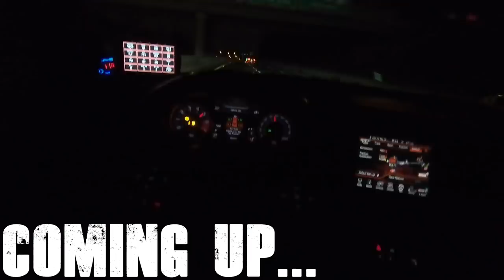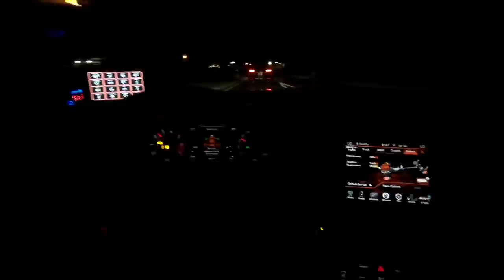This $240k Porsche 992 Turbo CHEATS AGAINST MY TURBO HELLCAT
🌟🌟 Shop Mod2Fame: 🌟🌟

96 Linwood Plaza
Suite 296

Camera Gear :
1. DJI Mavic Pro
2. DJI New OSMO Mobile Handheld Stabilized Gimbal With OSMO Base Bundle
3. GoPro HERO4 BLACK
4. Samsung - Galaxy Note8 4G LTE with 64GB Memory Cell Phone (Unlocked) - Deepsea Blue (Certified Refurbished)
5. Samsung Galaxy Note5 N920V 32GB (Verizon Unlocked) - Blue / Black Sapphire (Certified Refurbished)
6. GoPro HERO6 Black
7. DJI Mavic Air Drone Quadcopter (Onyx Black) EVERYTHING YOU NEED Starters Bundle
8. Samsung Galaxy S8 Unlocked 64GB - US Version (Midnight Black) - US Warranty
9. GoPro Smart Remote (GoPro Official Accessory)
10. GoPro Headstrap Mount + Quick Clip (GoPro Official Mount)
11. DJI Osmo Handheld Fully Stabilized 4K 12MP Camera
12. SanDisk 200 GB Ultra Plus Micro SDXC UHS-I Card with Adapter SDSQUSC-200G-AWCIA
13. Lowepro ViewPoint BP250 - A Multi-Purpose Backpack for DJI Mavic Pro/Mavic Pro Platinum
14. DJI Mavic Accessories Advanced Mavic - Battery Charging Hub (Advanced), Black (CP.PT.000564)
15. DJI Osmo Car Mount
16. Nikon D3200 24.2 MP
17. Zhiyun Crane 2

Editing Gear:
1. Apple iMac MC309LL/A 21.5-Inch Desktop (Certified Refurbished)
2. Adobe Premiere Pro CC | 1 Year Subscription (Download)

1. Brakes: Power Stop (Z23-1405) Z23 Evolution Sport Brake Pads, Front
2. Brakes: Power Stop (Z23-1053) Z23 Evolution Sport Brake Pads, Rear
3. Suspension: Eibach Springs E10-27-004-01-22 Lowering Spring (for 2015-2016 Dodge Charger SRT Hellcat)
4. Cold Air Intake: K&N 33-2460 High Performance Replacement Air Filter
5. Wheels : Verde VVF-002 20x10 & 20x11 Custom Finish Mod2Fame Bronze
6. Wide Body : Lil Devil Flares (disc. code mod2fame)
8. Tinted Lights : Luxe Auto Concepts
9. Tuner : DiabloSport Trinity with PCM Swap

Corvette C5 Mods:
1. Chevrolet Corvette C5 VaraRam VR-B2 Ram Air Kit

Durango R/T Mods:
1. K&N 77-1563KP Performance Intake Kit

Porsche Panamera Turbo Mods:
1. Pedal Commander throttle response controller PC09 for VAG Group (Audi, Porsche, Volkswagen)